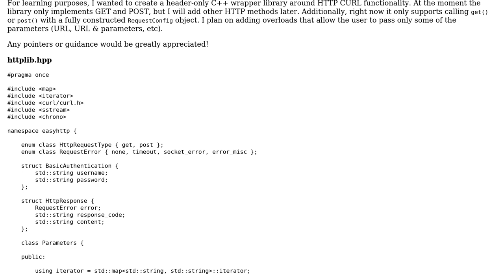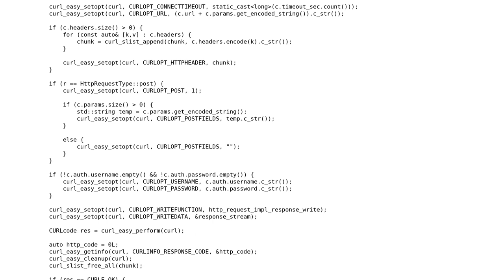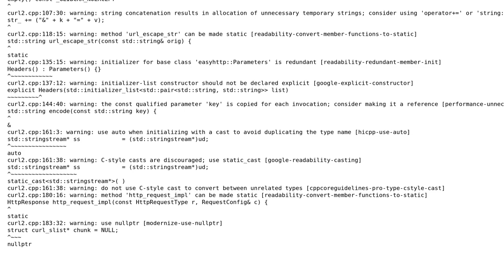Code Review: Header only HTTP client library that is a wrapper around CURL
With thanks & praise to God, and with thanks to the many people who have made this project possible! | Content (except music & images) licensed under CC BY-SA | Music | Images & others | With thanks to user sptrks user Oliver Schonrock and the Stack Exchange Network Trademarks are property of their respective owners. You are responsible for your own actions.